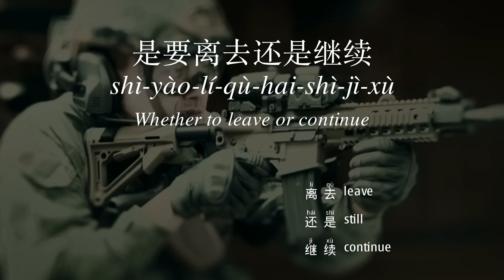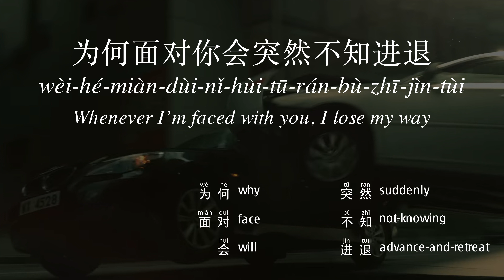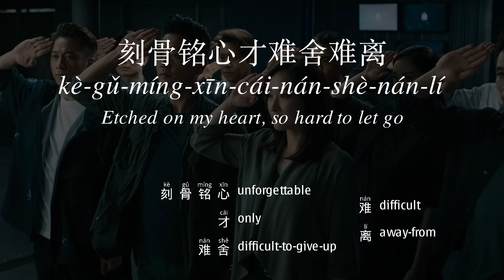GEM鄧紫棋【兩個自己Double Me】Lyrics, Pinyin, ENG Sub, Vocabs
00:10 像从不认识你
xiàng-cóng-bù-rèn-shì-nǐ
Like I never knew you

00:15 像全部的回忆都已被你抛弃
xiàng-quán-bù-de-huí-yì-dū-yǐ-bèi-nǐ-pāo-qì
Like all the memories have been abandoned by you

00:23 无法看透你
wú-fǎ-kàn-tòu-nǐ
It’s to hard to see through you

00:25 直觉你心里有太多的秘密
zhí-jué-nǐ-xīn-lǐ-yǒu-tài-duō-de-mì-mì
Feels like there are too much hidden inside you

00:32 被你蒙住了眼睛
bèi-nǐ-méng-zhù-le-yǎn-jīng
You've blindfolded me

00:36 我该如何去分析
wǒ-gāi-rú-hé-qù-fēn-xī
How do I decipher you?

00:41 是要离去还是继续
shì-yào-lí-qù-hai-shì-jì-xù
Whether to leave or continue

00:51 两个自己
liǎng-gè-zì-jǐ
There are two of me

00:55 一个想忘记想要逃离
yī-gè-xiǎng-wàng-jì-xiǎng-yào-táo-lí
One wants to forget and escape

01:00 一切有关于你的消息
yī-qiē-yǒu-guān-yú-nǐ-de-xiāo-xī
From everything about you

01:05 一个却心里遥望着你
yī-gè-què-xīn-lǐ-yáo-wàng-zhe-nǐ
Another that just wants to keep seeing you from afar

01:10 等一个奇迹两个自己
děng-yī-gè-qí-jī-liǎng-gè-zì-jǐ
Waiting for a miracle, There are two of me

01:24 两个自己两个自己
liǎng-gè-zì-jǐ-liǎng-gè-zì-jǐ

01:38 到底你是谁
dào-dǐ-nǐ-shì-shéi
After all who are you,,

01:40 为何面对你会突然不知进退
wèi-hé-miàn-dùi-nǐ-hùi-tū-rán-bù-zhī-jìn-tùi
Whenever I’m faced with you, I lose my way

01:48 理智被摧毁
lǐ-zhì-bèi-cūi-hǔi
My reasoning has been shattered

01:51 对你难分错对是我太愚昧
dùi-nǐ-nán-fēn-cuò-dùi-shì-wǒ-tài-yú-mèi
Unable to tell right from wrong, Yes, I’ve become too foolish

01:57 被你蒙住了眼睛
bèi-nǐ-méng-zhù-le-yǎn-jīng
You've blindfolded me

02:02 我该如何去分析
wǒ-gāi-rú-hé-qù-fēn-xī

02:06 是要离去还是继续
shì-yào-lí-qù-hai-shì-jì-xù

02:17 两个自己
liǎng-gè-zì-jǐ

02:20 一个想忘记想要逃离
yī-gè-xiǎng-wàng-jì-xiǎng-yào-táo-lí

02:25 一切有关于你的消息
yī-qiē-yǒu-guān-yú-nǐ-de-xiāo-xī

02:31 一个却心里遥望着你
yī-gè-què-xīn-lǐ-yáo-wàng-zhe-nǐ

02:36 等一个奇迹
děng-yī-gè-qí-jī
Waiting for a miracle

02:38 欺骗自己这叫爱情
qī-piàn-zì-jǐ-zhè-jiào-ài-qíng
Lying to myself that this is love

02:44 刻骨铭心才难舍难离
kè-gǔ-míng-xīn-cái-nán-shè-nán-lí
Etched on my heart, so hard to let go

02:49 恨我自己明明都看清
hèn-wǒ-zì-jǐ-míng-míng-dū-kàn-qīng
I ended up hating myself obviously, I can see it

02:54 却狠不下心不能自已
què-hěn-bù-xià-xīn-bù-néng-zì-yǐ
I can't help myself from being ruthless

03:00 两个自己
liǎng-gè-zì-jǐ

03:10 两个自己
liǎng-gè-zì-jǐ
Title: 两个自己 - Double Me
Artist: G.E.M. 邓紫棋(Dèng Zǐ Qí)
Composer: G.E.M. 邓紫棋(Dèng Zǐ Qí)
Lyricist: G.E.M. 邓紫棋(Dèng Zǐ Qí)